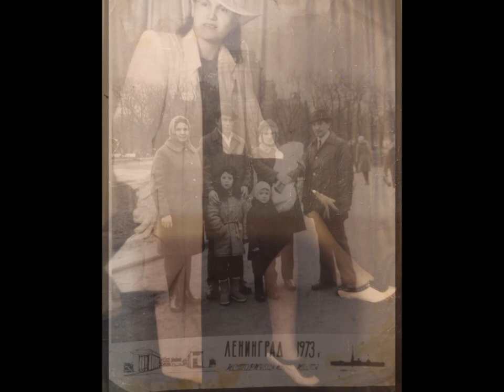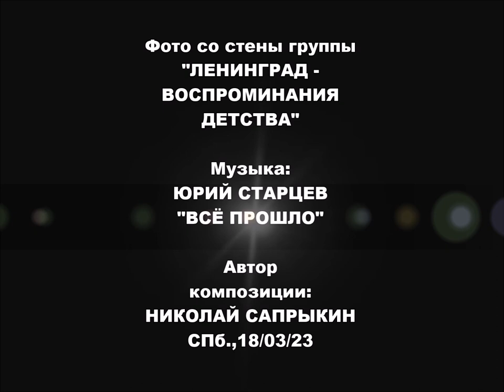"ВСЁ ПРОШЛО!"... (Фото Группы "Ленинград - Воспоминания детства" - Поёт Юрий Старцев)